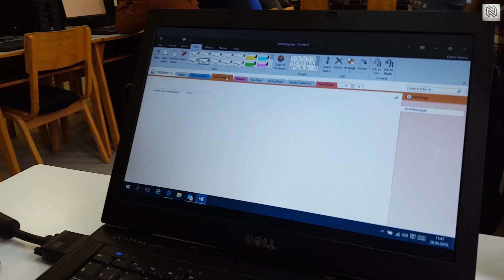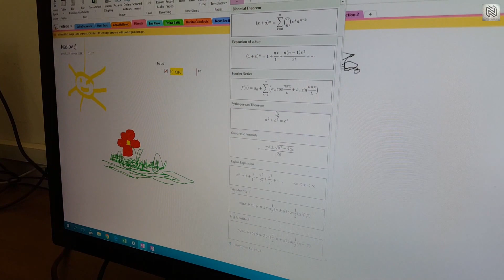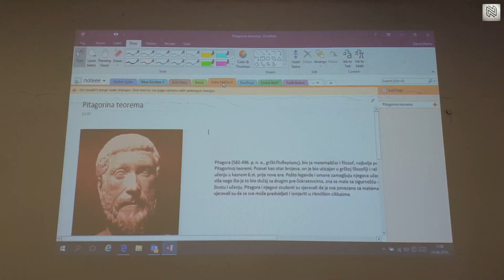Sekcija Informatike u Gimnaziji "Visoko"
Gimnazija "Visoko" Visoko
Sekcija iz Informatike
Profesor Adin Begić

Video:  N produkcija
Muzička podloga: Ruvexmusic